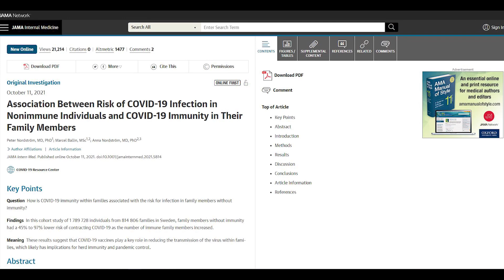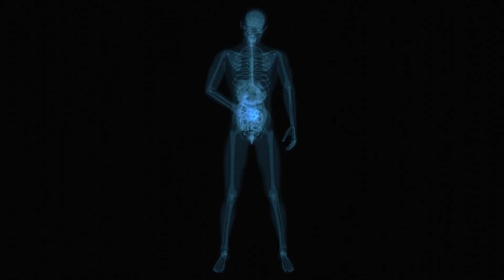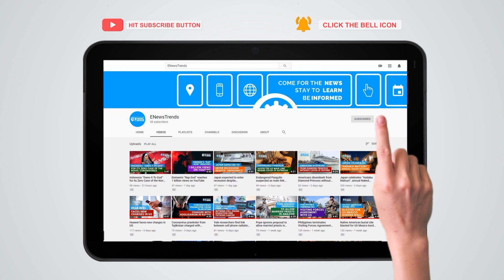Study Finds Link between COVID Vaccines and Lower Household Transmission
A new study showed how COVID vaccination influences household members.